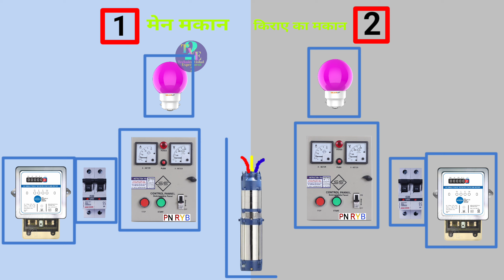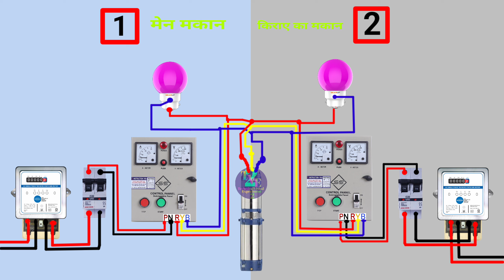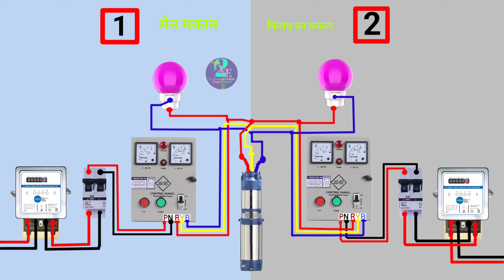1 समरसेबल पम्प को 2 अलग अलग जगह से कैसे चलाए?